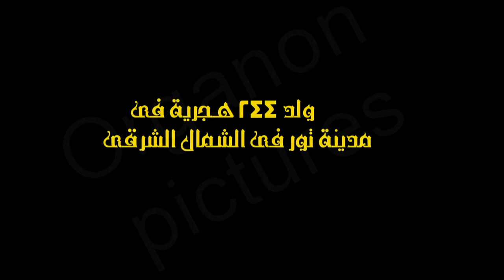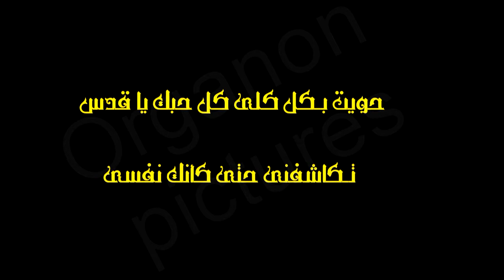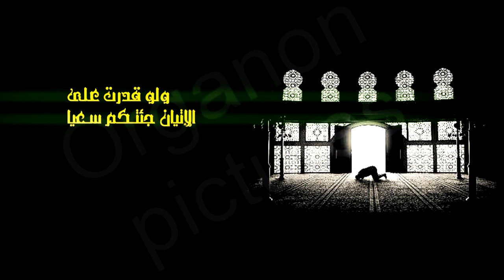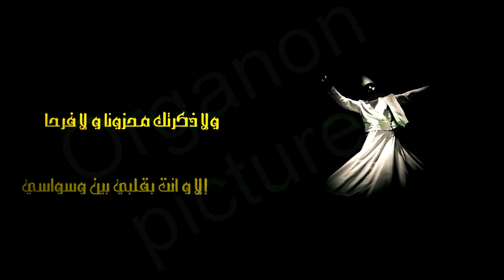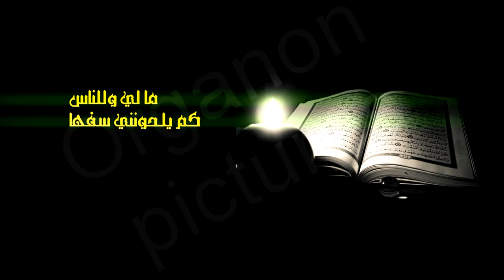Organon Cinema Short Film 2014 الحلاج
اخراج
عبد الحكيم نويلاتي

موسيقى
عمر خيرت

انتاج

Organon Cinema Short Film

Organon sy